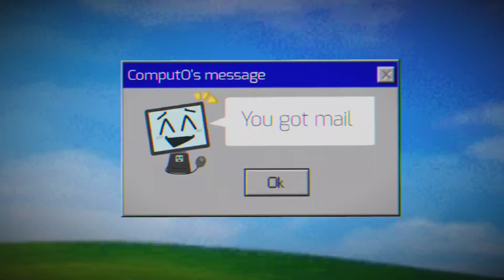V1RUS meme | w⚠️:Glitchs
Song created by: SacriStuff - Topic
have a nice death technology apocalypse update